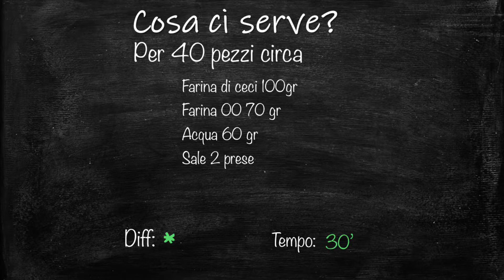Nachos di ceci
Per 40/46 pezzi

Farina di ceci 100 gr
Farina 00 70 gr
Acqua 60 gr
Sale 1 pizzico
Dimenticavo: 1 cucchiaio di olio d'oliva

Consigli e segreti

Impastare con forza fino a rendere il tutto liscio
Far riposare 15/20 min in frigo
Stendere l’impasto tra due fogli di carta forno.
È molto appiccicoso.
Olio caldo a 180 gradi circa
La cottura richiede 2/3 min a padellata
Sono buonissime con creme dolci.